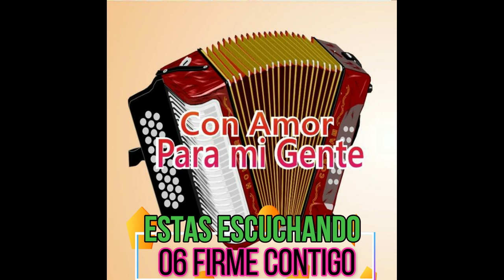06 FIRME CONTIGO ROGER MARTINEZ & BRICEÑO MADRID - CON AMOR PARA MI GENTE